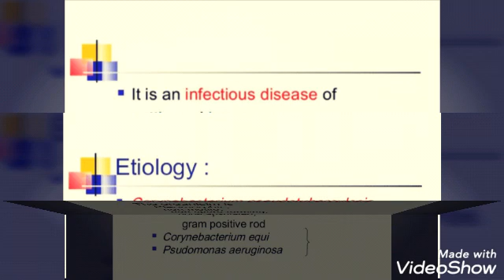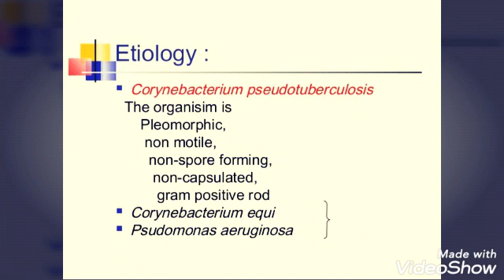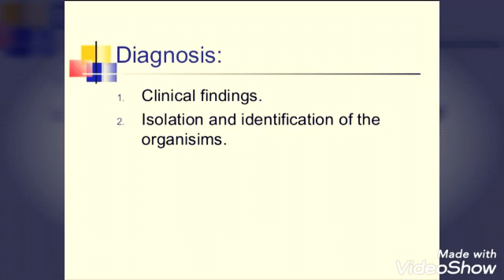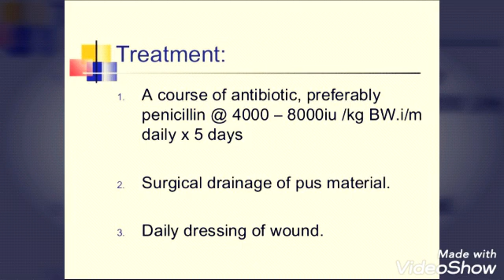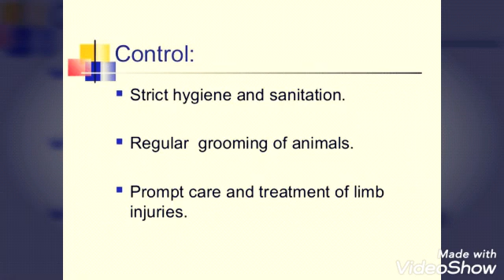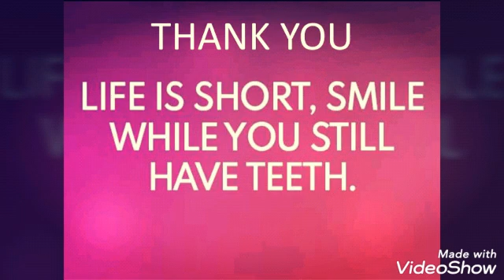Lymphangitis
GNM IInd Year (MSN II)